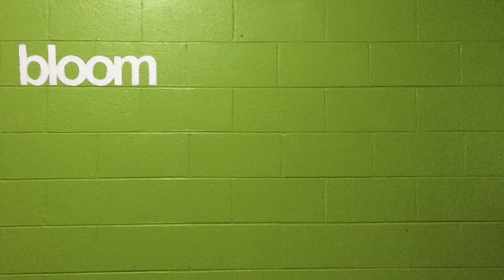Forward Church Reno